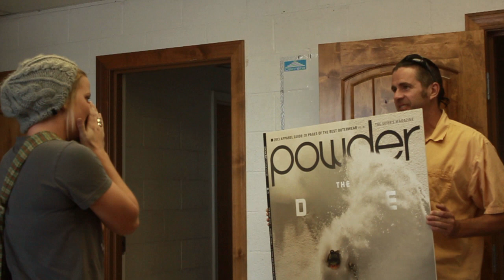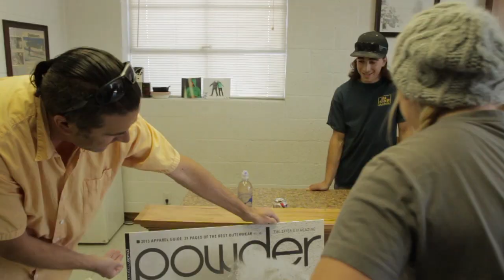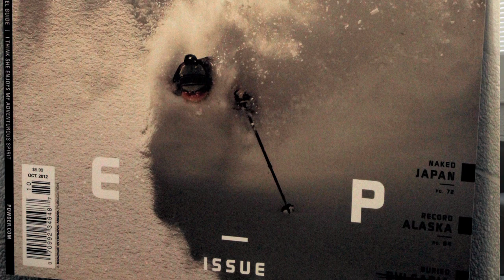Behind the Cover: October 2012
Utah skier and photographer Kalen Thorien and Brent Benson, respectively, scored the October 2012 cover, volume 41, issue 2. A longtime POWDER photographer, Brent Benson earned his first POWDER cover with this image shot at Alta, Utah. In addition to Benson, it's Thorien's first POWDER cover, as well, and the first time the two had ever shot photos together. Discrete Headwear Founder Julian Carr orchestrated the surprise, telling Thorien she had a Discrete photoshoot (which was fake). Little did she know what would come out of the closet.